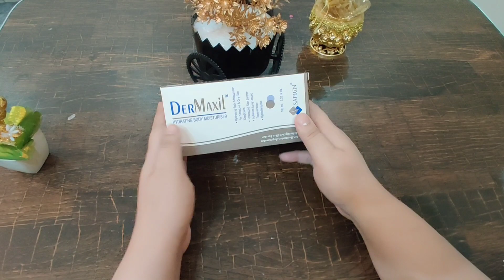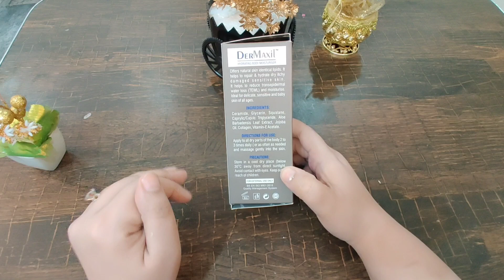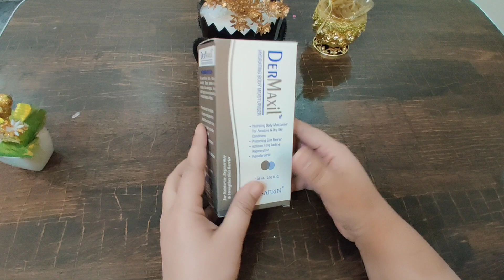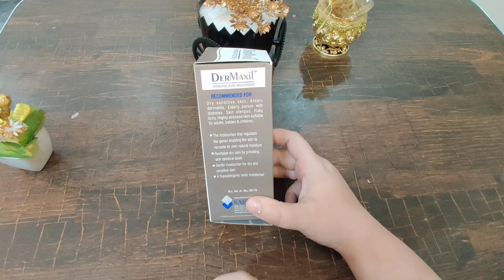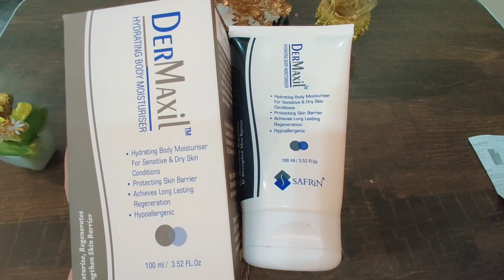Moisturizer lotion for dry skin |dermaxil moisturizer|Dermaxil moisturizer review |Safrin skin care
Dermaxil
Safrinderm skin brightener cream
Safrin skin care products review
Moisturizer lotion for dry skin
dermaxil moisturiser
Dermaxil products review
Dermaxil review
Affordable moisturiser
dermaxil moisturizer
dermaxil moisturizer review
affordable sunscreen
Skin care in winters